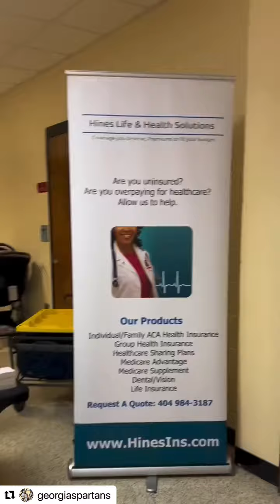GeorgiaSpartans Learn2Live Health Expo